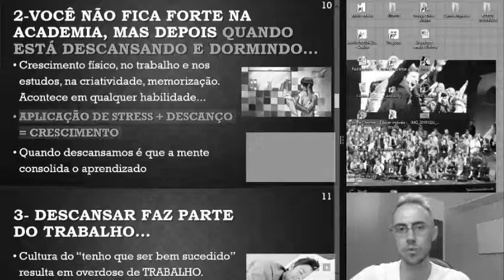O Que Fazer Quando A Resistência For Grande? 4 DICAS Práticas Que Você Pode Usar | RAFAEL JANTSCH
Já faz um tempo que eu estou querendo voltar a gravar vídeos aqui para o canal.
E a verdade é que eu não estava conseguindo fazer isso. Estava cheio de resistência em retomar minhas atividades por aqui.
E tem vários motivos e incertezas de por que isso estava acontecendo. A boa notícia é que eu consegui "destravar" o que estava me travando e consegui voltar a gravar meus vídeos aqui para o canal...
Mas aí, parei para refleti algumas das estratégias que usei para conseguir "destravar". E é isso que você vai aprender hoje, 4 TÉCNICAS que você pode usar para conseguir "destravar" quando a resistência for grande.
Forte abraço,